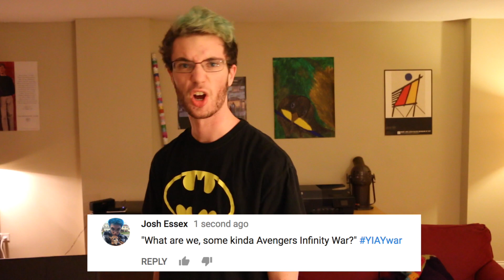Infinity War Movie Lines (Parody) | My YIAYwar Answers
Avengers Infinity War hits theaters on May 4, 2018, and these are my guesses for some of the lines that will be said in the movie.

Jacksfilms prompted the idea for this episode with the question he asked at the end of the latest episode in his series YIAY (Yesterday I Asked You).  These are my answers.  Being a huge MCU fan, I have several ideas, so I thought I'd make my own video about it.

"Hulk smash", "I am Groot", "I'm Nick, don't make me Fury", all the classics.

-Josh :D

P.S. "Hi, I'm Vision.  I keep creepily trying to make myself look more and more human, and now my forehead glows with power under my flesh suit."